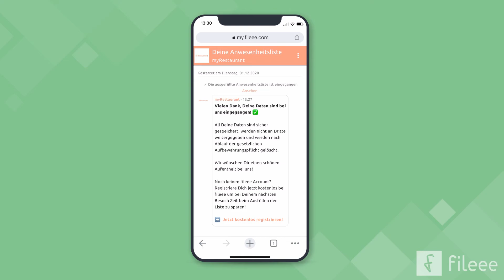fileee – kostenlose Corona Anwesenheitsliste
Erstelle mit fileee in wenigen Minuten kostenlos eine digitale Anwesenheitsliste für Deine Kunden. Mit Hilfe eines QR-Codes können sich Deine Kunden dann per Smartphone eintragen. Schnell, einfach und kontaktlos. Für den behördlichen Nachweis kann die Kontaktliste problemlos exportiert werden.